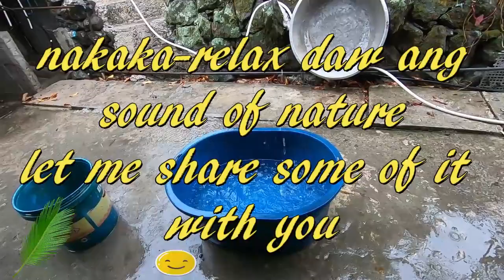Mga tunog sa probinsya, ulan, ibon, manok ECQ sa Probinsya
Hi loves! Ako si Irish. Nakatira ako dito sa Probinsiya. Ito mga ginagawa ko ngayong ECQuarantine.

Nadiagnose ako ng ovarian cancer noong 2017 kaya  may mga videos ako tungkol dito at  sa healing journey ko. Nagvvlog din ako tungkol sa beauty products and make-ups. I also love art kaya may art channel ako hihi. Let's explore life together.

or SEND IT TO
#619 Rice Section, Public Market, Baguio City